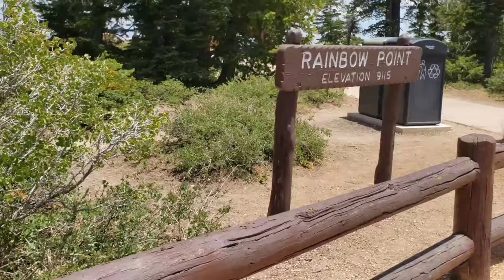Horseshoe Bend - Bryce Canyon - with our dog!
Navigating national parks with a pup in tow? To us, it's absolutely worth having her along!

Day 4 of our road trip